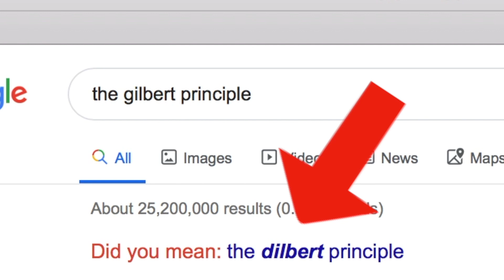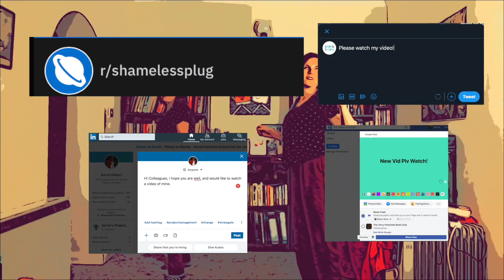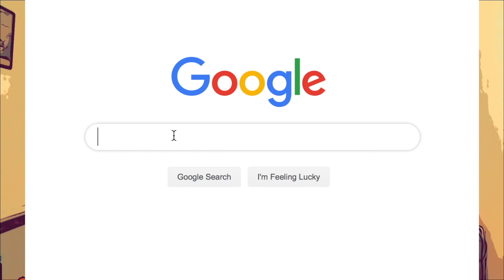"When I'm doing YouTube” Parody song about being a small YouTuber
Hi Guys!

My own version of "when I'm cleaning windows" from George Formby, about what it’s like being a youtube. Including a bit of footage of what it’s like behind the scenes doing YouTube videos...

Wow, I've already got up to 30 videos - it’s been an awesome ride. So it seemed like time to bring out my musical “talents” (hah!) and it's time for a bit of humour.

Let me know if you like this and I might make some more...

Cheers
Sorrel